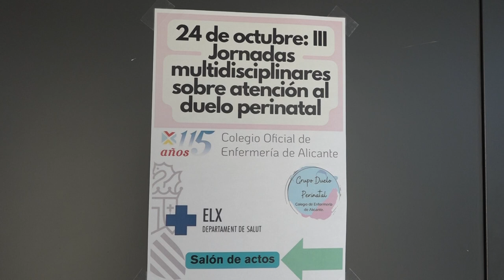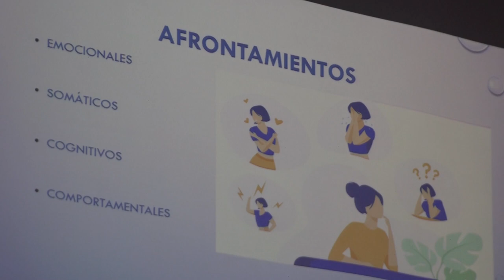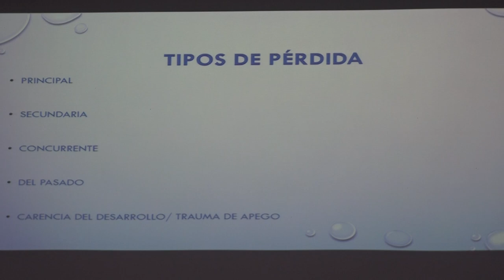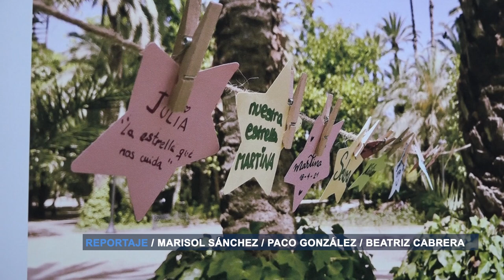III Jornadas de apoyo al Duelo Perinatal de Elche | Cecova TV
El evento, celebrado el pasado 24 de octubre, supone las teceras jornadas multidisciplinares sobre atención al duelo perinatal. Con el título: «Acompañando a familias y profesionales», nace de las propias familias afectadas el llamamiento a profesionalizar la asistencia.